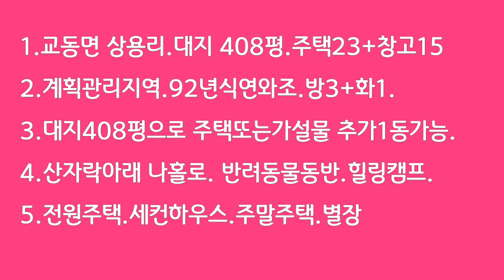1252- [2억2천으로조정].야산아래나홀로주택.정남향.All대지408평.계획관리지역.반려동물과함께.염소몇마리.92년식연와조.주택23.창고15#강화도단독주택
야산자락아래정남향.408평All대지.추가로주택신축가능.교동대교5분.대룡시장5분.화개정원.화개산평화전망대5분거리.계획관리지역.반려동물동반펜션가능.